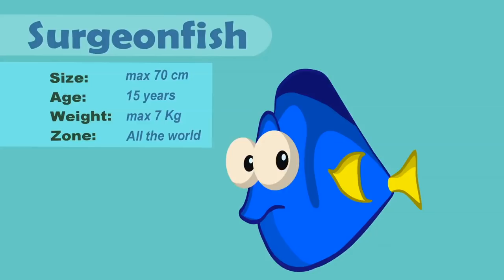Mermaid Hair & Costumes Disney Princess DOLL Cosplay with Colours Paints with Groovy The Martian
Phoebe and Groovy are diving looking for mermaids when they find a baby shark, he is lost! They will help him with an underwater mission: Finding his family! They will learn and meet lots of aquatic animals as clownfish, tortugue, surgeonfish... to find them, like in Finding Nemo movie!
Latter, Groovy will transform into a tablet to go over all the animals we learned.
And Phoebe... se will find a mermaid, a mermaid costume! As little mermaid disney princess cosplay!